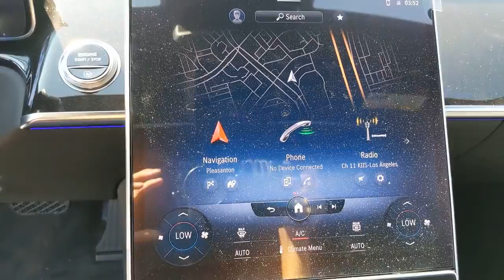2021 Mercedes-Benz S-Class Pleasanton, Walnut Creek, Fremont, San Jose, Livermore, CA 21-1698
2021 Mercedes-Benz S-Class
2021 Mercedes-Benz S-Class S 580 - Stock#: 21-1698 - VIN#: W1K6G7GB7MA055170